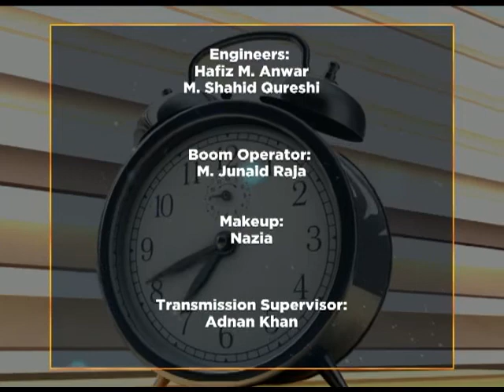WTM Effects Of SMOG, Diet In Winter (05-11-2018)